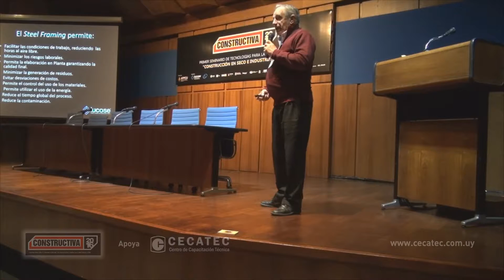Constructiva2016: Arq Santiago Horjales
Construyendo salud con Steel framing

Seminario de Construcción en seco e Industrializada
Sala de Conferencias del LATU, 30 de setiembre